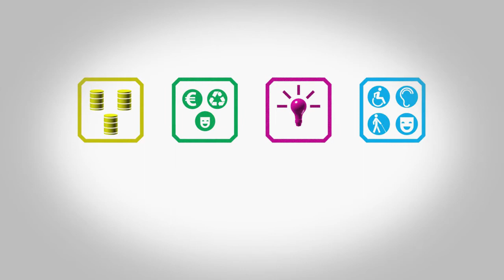Smart Destination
Vídeo sobre Smart Destination desarrollo de las 4 áreas implicadas en un destino. Tecnología, Innovación, Sostenibilidad  y Accesibilidad.